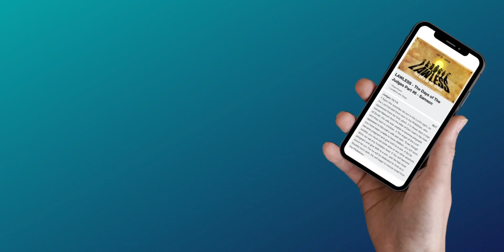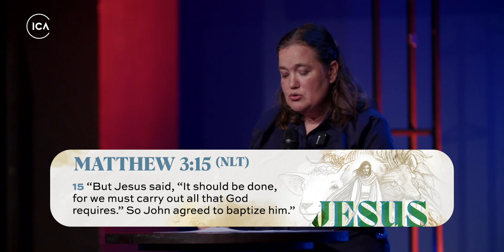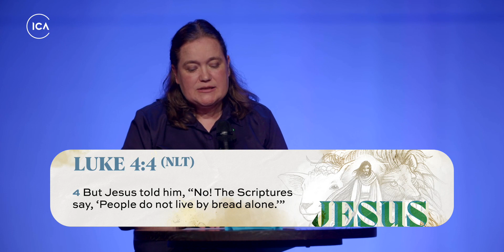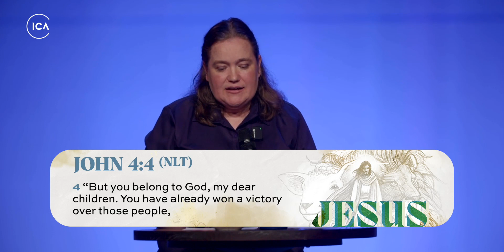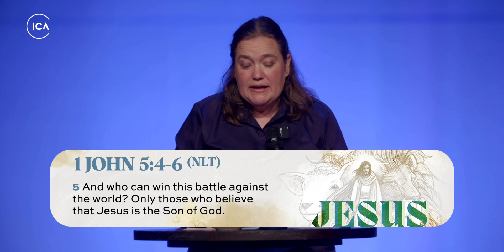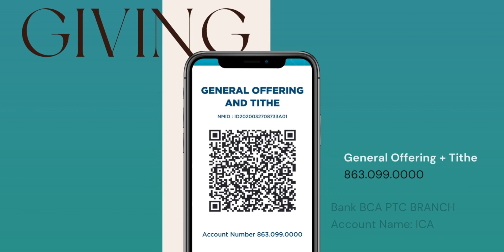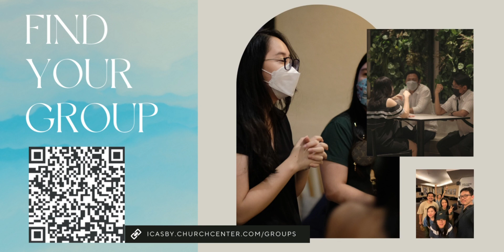Jesus - Journey with Christ : Facing Temptation | ICA Online Service - February 4, 2024